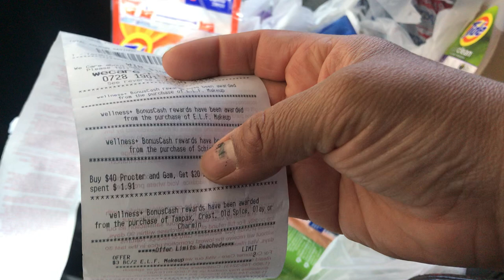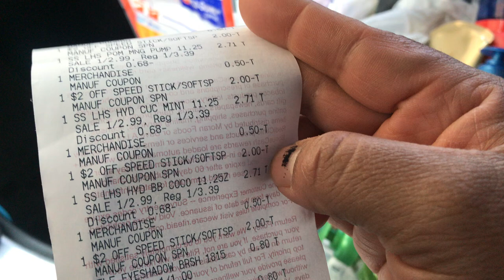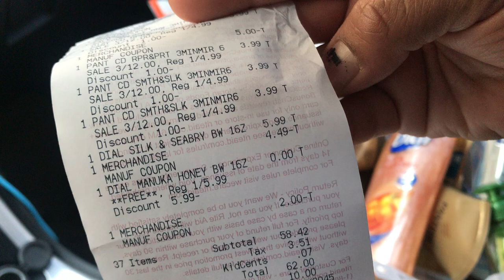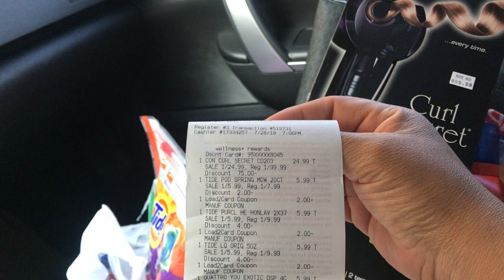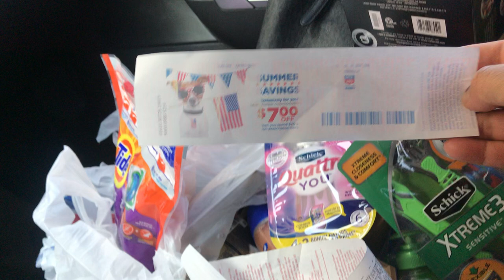28 de julio Rite aid, termina 8-3-19.